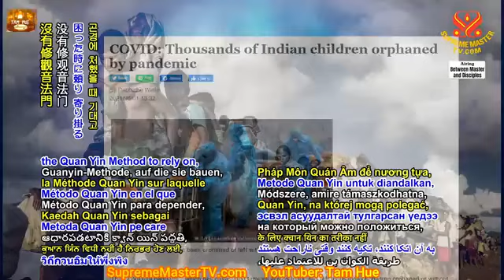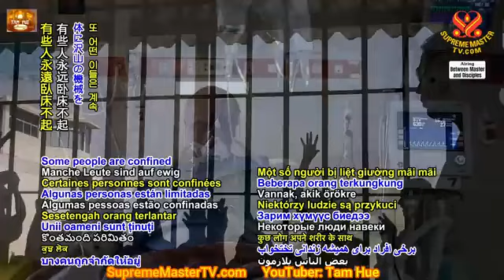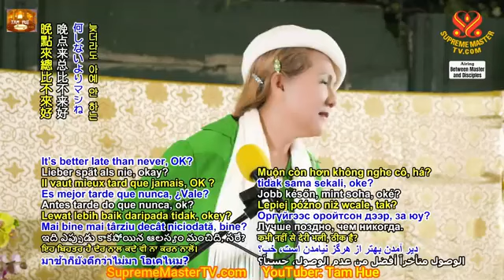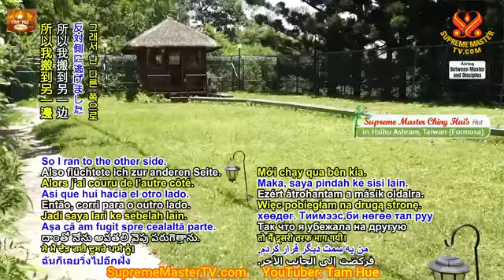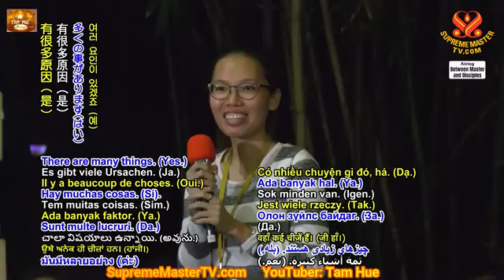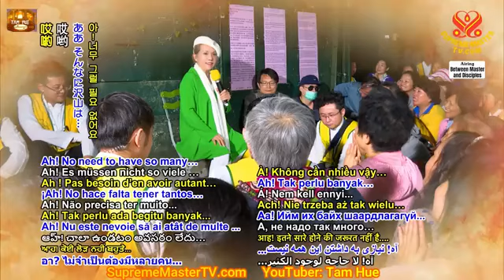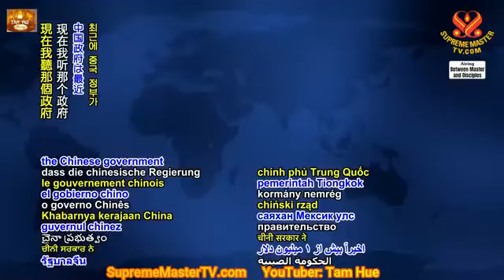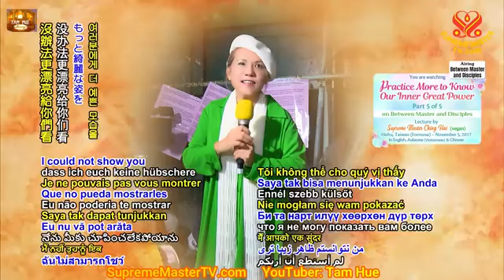Càng Tu Hành Càng Nhận Biết Lực Lượng Vĩ Đại Bên Trong, trọn bộ tiếng Việt - SMTV